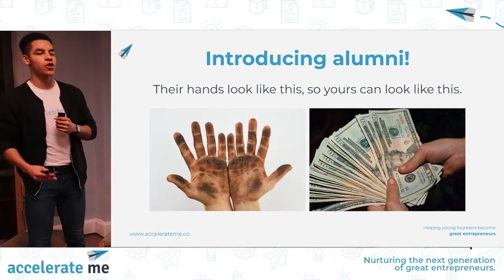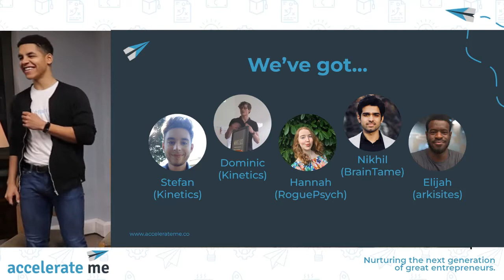Alumni Panel | AME Startup Uni